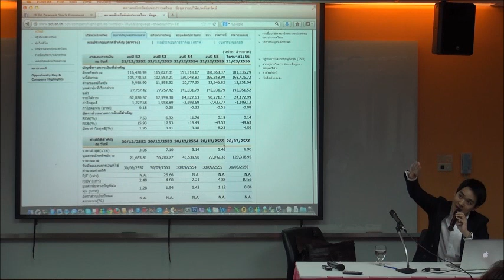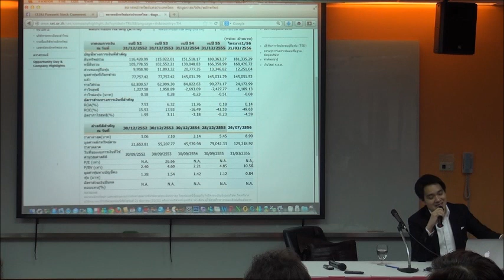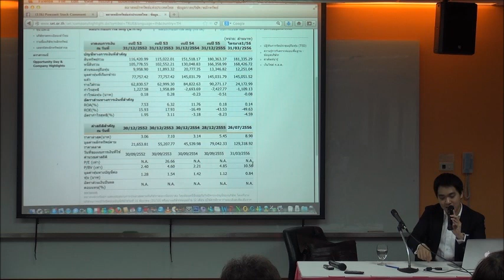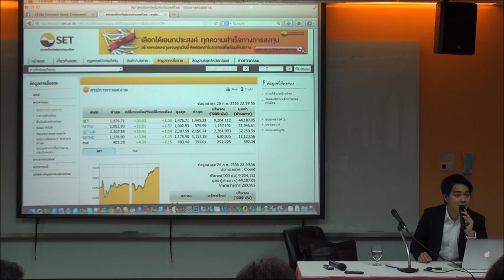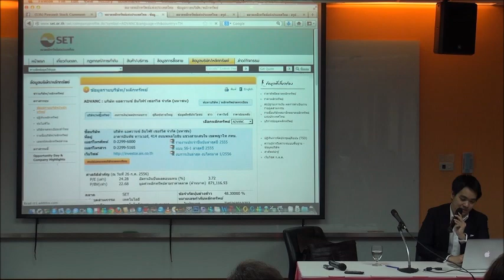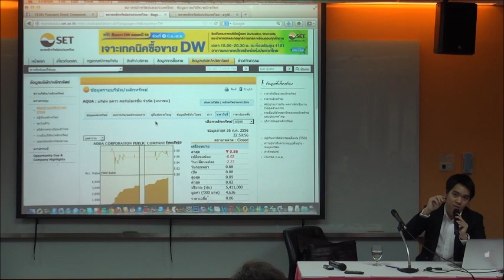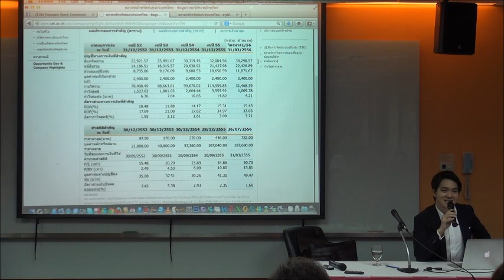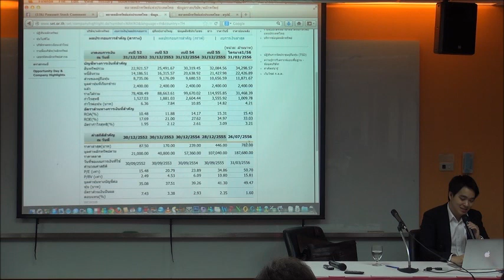285-2556 วิเคราะห์วัฏจักรหุ้น โดยใช้กราฟ ภาววิทย์ กลิ่นประทุม 5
คุณภาววิทย์ กลิ่นประทุม
ที่ปรึกษาการลงทุน  บล.บัวหลวง   บรรยายในโครงการอบรม
"กลยุทธ์การบริหารเงินลงทุนให้ได้...ผลตอบแทนดีที่สุด" (CSI) รุ่นที่ 1
วิทยาลัยนวัตกรรมสังคม  มหาวิทยาลัยรังสิต
พบกับ...คอร์สเรียนฉบับเต็ม...ครบทุกตอน ได้ใน CSI-Pack
คอร์สเรียนออนไลน์ CSI-Pack ที่จะเปลี่ยนคุณเป็นนักลงทุนมือโปร!!! กว่า 100 คอร์สการลงทุน รวมกว่า 200 ชั่วโมง และเพิ่มขึ้นในทุก ๆ สัปดาห์
. โดยได้บรรดากูรูชื่อดังระดับประเทศ มาเป็นวิทยากรบรรยาย ที่จะมาเพิ่มความรู้และเทคนิคการลงทุนแบบเจาะลึก